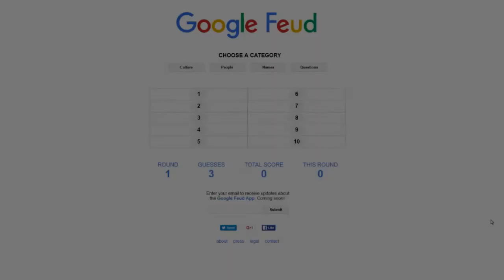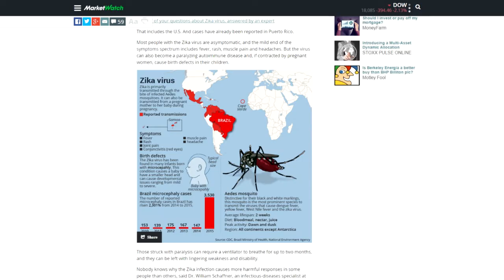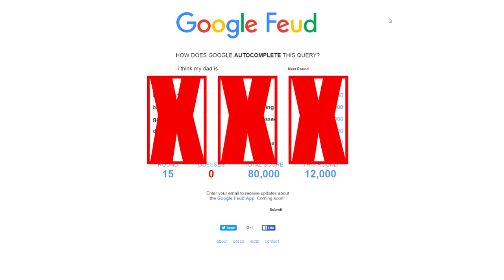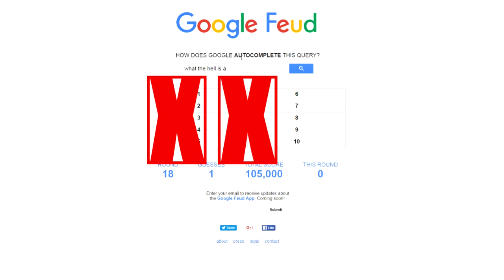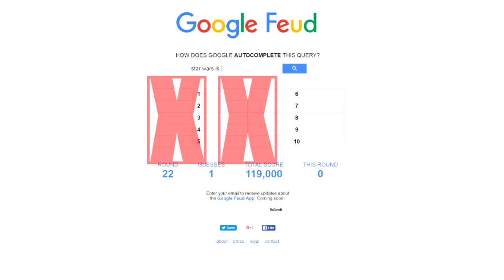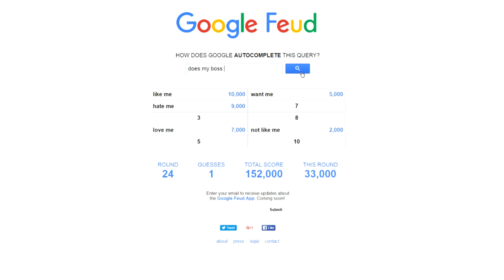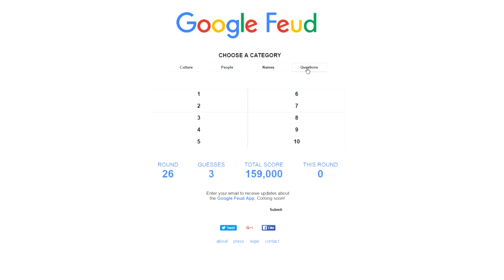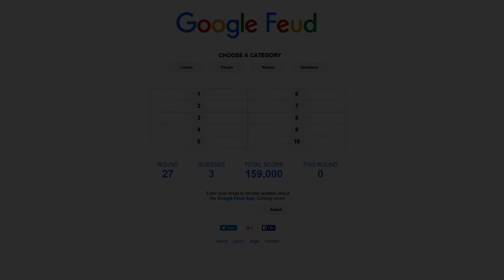"THE POOR SHOULD DIE?!" GOOGLE FUED #2